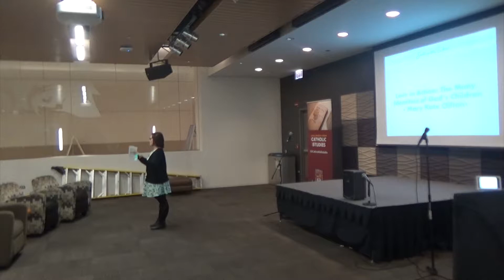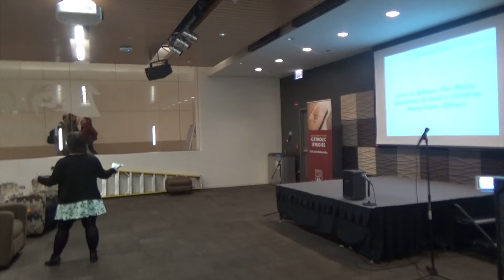Love in Action: The Many Identities of God's Children | Mary Kate Clifton | JCMF 2018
Catholic Studies minor, Mary Kate Clifton, presents her project of an inclusive religious coloring book used for teaching biblical stories to catholics of various backgrounds.

Our 5th John Courtney Murray Forum, Seeking the Whole: Living and Exploring our Catholic Identityl and was held on April 10, 2018 in the Damen Den. This student-led, student centered event examined our identities as Catholics and shared experiences through the lens of the Catholic Intellectual Tradition.